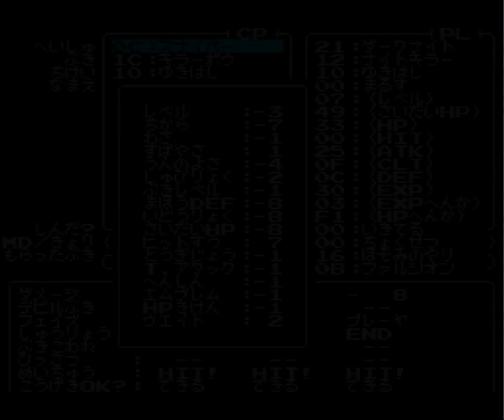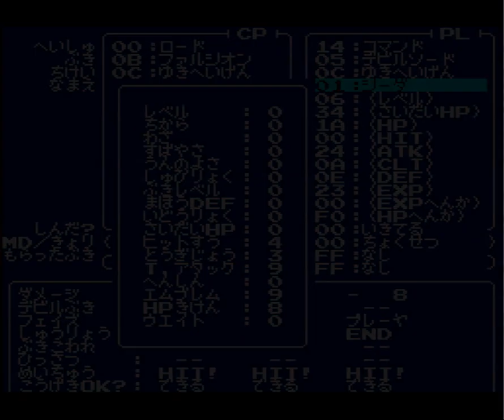Fire Emblem 3 Debug room/ファイアーエムブレム紋章の謎 デバッグ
Detail for this debug room at:

$81BBA3
REP #$20
LDA $0BD1
AND #$00FF
TAX
SEP #$20
LDA $0BDF,x
STA $0C0A
BRA _1
SEP #$20
LDA #$FF
STA $0C0A
LDA $0C0C
ORA #$7F
STA $0C0C
_1:
LDA $0C17  //level  06=DEBUG
STA $074A
STZ $0C1A
STZ $0C19
STZ $0C0C
ASL
BCS _2
LDX #$0101
STX $0C1B
LDX #$1C1E
STX $0C1D
LDA #$01
JSL $81D35F
JSL $81D4EE
JSR $D6C2
LDX #$0000
STX $50
STX $52
JSL $80954E
RTS